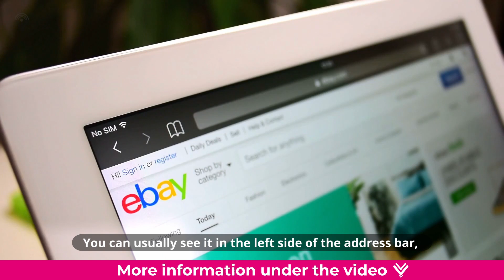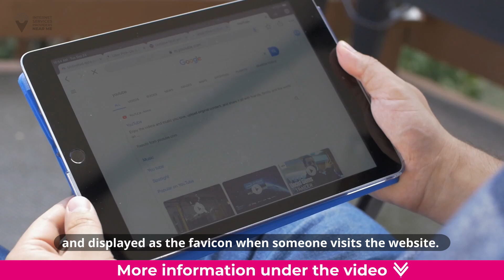What is Favicon in simple words?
Imagine you're walking down a street with rows of houses. Each house has a unique sign or symbol that tells you something about what's inside. That's similar to what a favicon is for a website!

A favicon is a tiny icon that represents a website in a web browser. It's like a little logo that helps you quickly identify a website when you're browsing the internet. You can usually see it in the left side of the address bar, next to the website's URL. Some browsers even display it in the tabs at the top of the page.

Favicons have been around for a while, since the early 2000s, and all the major web browsers support them. However, they may look slightly different depending on which browser you're using. For example, Firefox, Internet Explorer, and Safari display favicons in the address bar, while Google Chrome shows them in the tabs.

To add a favicon to a website, web developers usually upload a small image, usually 16x16 pixels in size, to the root directory of the website. This image is then automatically detected by the browser and displayed as the favicon when someone visits the website. The favicon can also be specified in the HTML code of a webpage, allowing webmasters to customize the favicon for different pages within the same website.

It's worth noting that favicons are usually small in size, typically 16x16 pixels, but some browsers can also recognize larger images like 32x32 or 64x64 pixels. However, larger favicons are usually scaled down to fit the standard size, so they display correctly in the browser. Some browsers even support higher resolution icons for devices with retina displays, which make the icons look sharper and more detailed.

So, just like how houses have unique signs or symbols, websites have favicons that help you recognize them easily in your web browser!